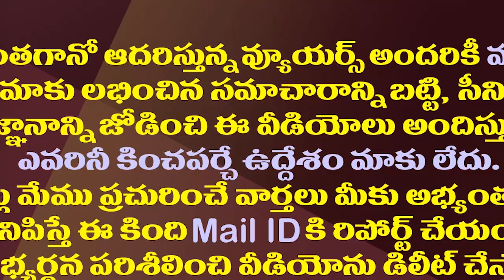అశోక్ గజపతిరాజుకు బిగ్ షాక్..అరెస్టుకు రంగం సిద్ధం||The stage is set for arrest of Ashok Gajapati